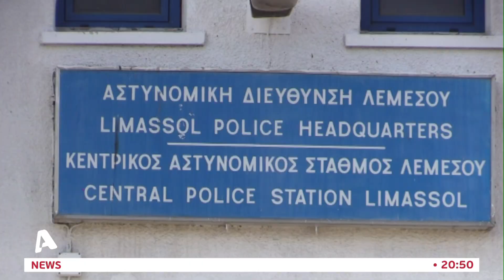Μαρτυρία έκαψε τον κατασκευαστή των βομβών